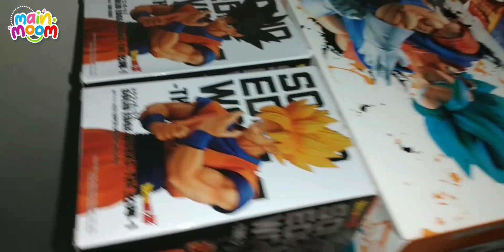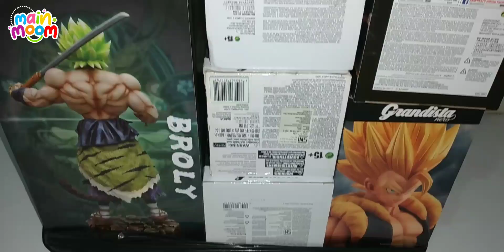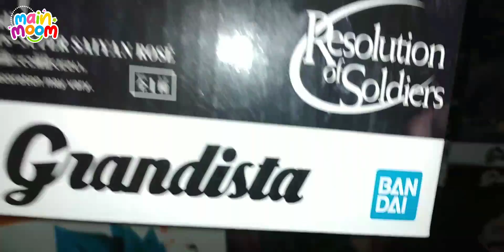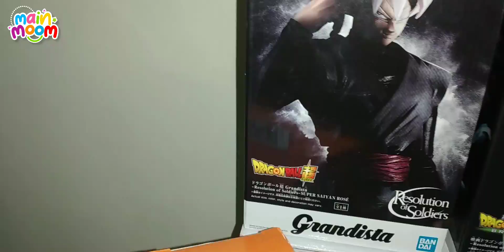Action Figures - Unboxing Mainan Action Figure Anime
Hey teman-teman ada mainan baru nih, wuiii...hh ada mainan action figure, mantuuu...l